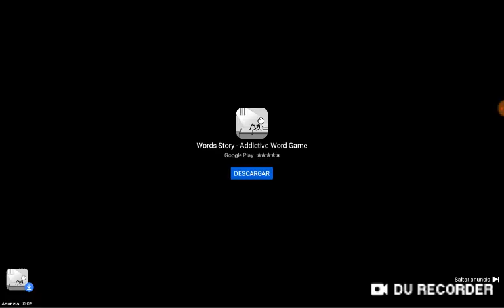A new words story cringey ad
Seriosly,make this guy stop!

Edit:Joshgunner already did it